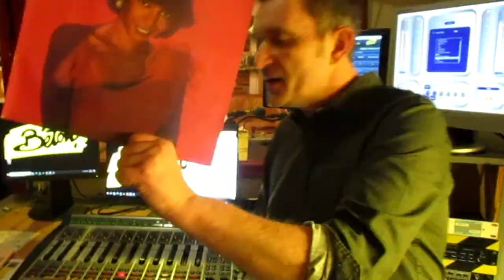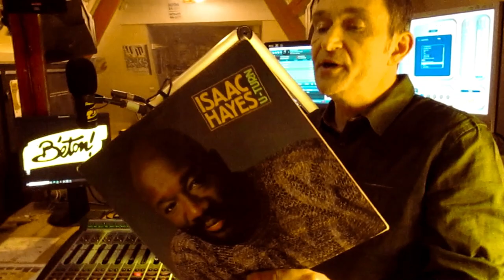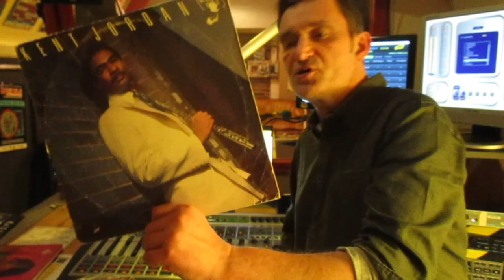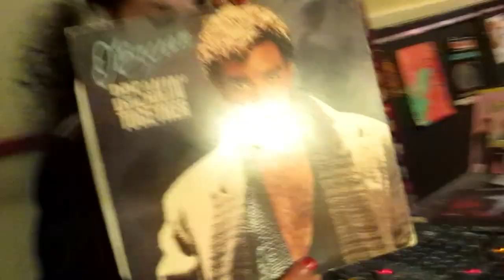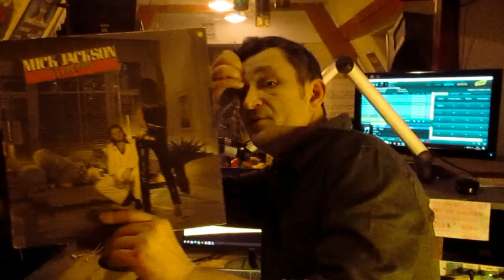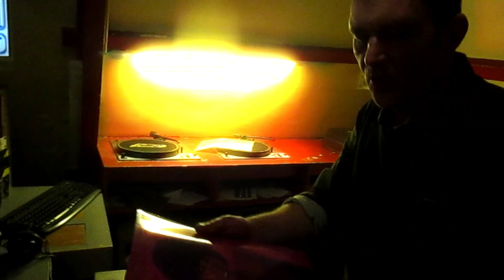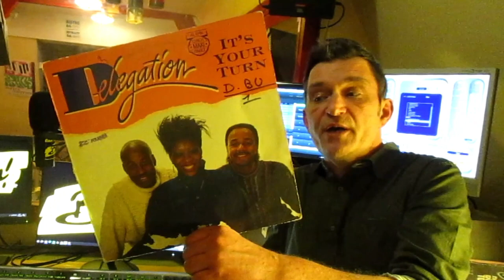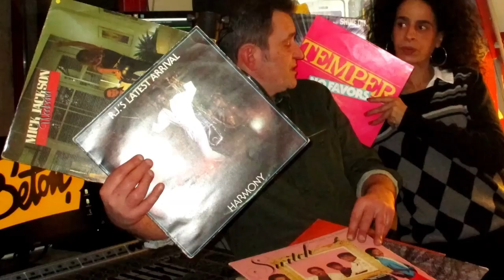STUDIO RADIO 2024 🎧 Soul Disco Funk (Special Vinyls) Radio Béton CaptainFunkOnTheRADIO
Sur les Platines de Radio Béton Spécial Vinyles Soul Funk Boogie Disco 😲 REPLAY & VIDEO 🤩 ▶️

Temper .No Favors (Dub) 1984
Isaac Hayes If You Want My Lovin 1986
Kent Jordan. No Question About It 1984
RJ's Latest Arrival Get It Up 1984
O'Bryan Breakin. Together (Dub) 1984
Switch Am I Still Your Boyfriend 1984
Mick Jackson Milwakee Walking
LTD, Love Is What You Need 1980
Elba Ramalho Anjo Do Prazer 1985
Moleskine. A New Man 1979
Eloise Whitaker. Don't Turn Your 1981
Delegation Can We Get It Back 1983
Carol Douglas You're Not So Hot 1982